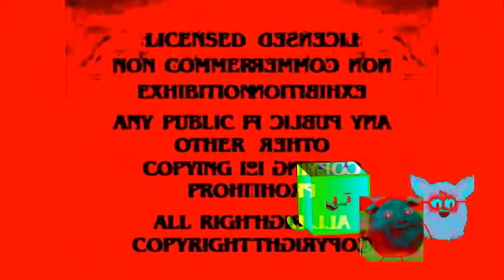Paramount feature presentation infinity times scarier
OH SHOOT
TAKE CARE OF ME JESUS
PARAMOUNT IS TAKING AN EVIL PLAN
NOOOOOOOOOOOOOOOOOOOOOOOOOOOOOOOOOOOOO!!!
This is my first step on using sony vegas 11 and editing paramount feature presentation. Credit to B_Viacom.